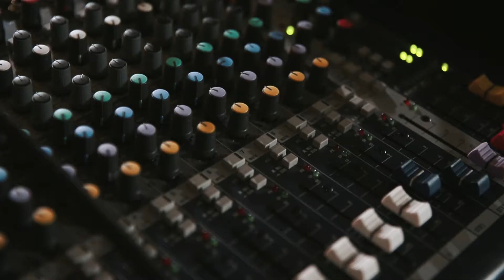The Organizers Commercial Video